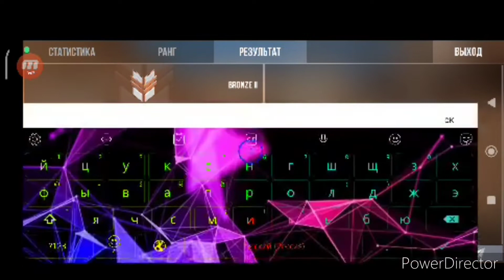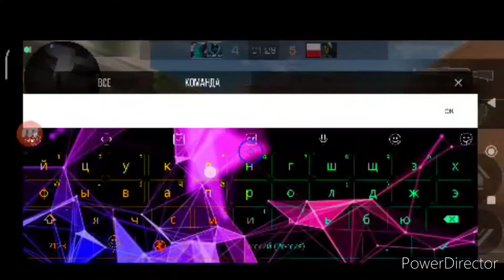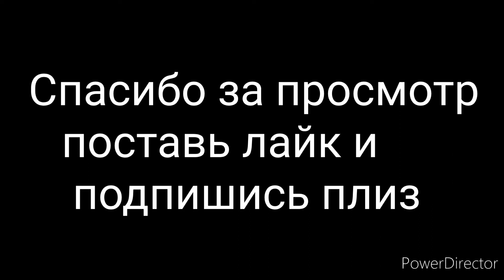Разнос нубов|досмотрите до конца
Всем привет! И поздравте меня ведь я решил проблему с разрешением видео и теперь вы можете смотреть ролик в нормальном формате